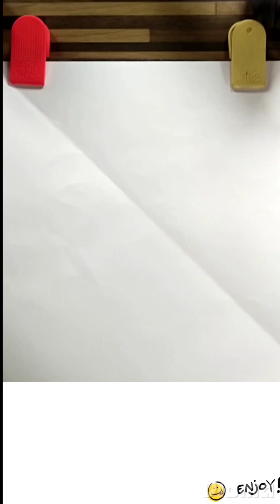DRAWING OF DORAEMON WITH HIS FRIENDS